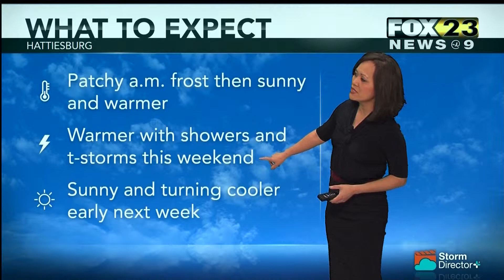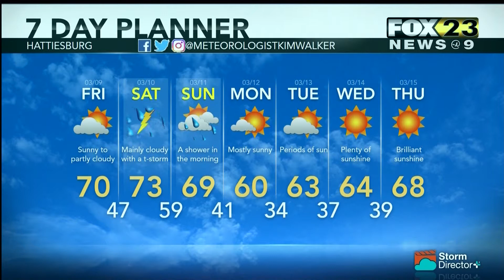Weather March 8, 2018